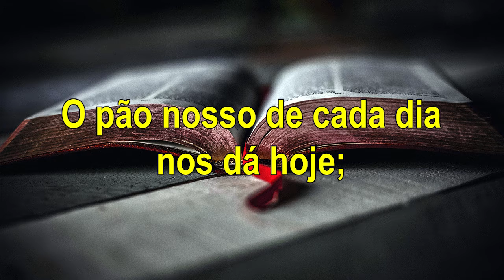Epuei Sion - MATEUS 6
Você sabe o que é Epuei Sion? Assista ao vídeo para descobrir.

Mateus 6:11 "O pão nosso de cada dia nos dá hoje;"